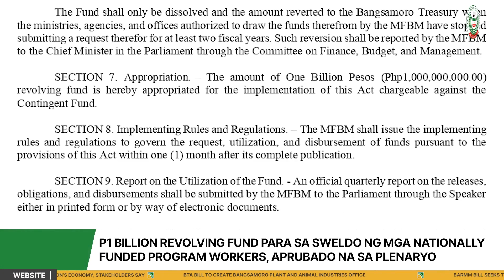Ulat Bangsamoro | Episode 59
Shawwal 29, 1444 | May 19, 2023